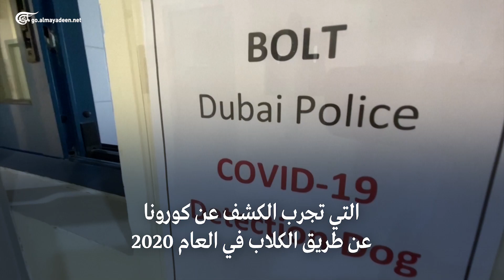دبي.. حاسة الشم لدى الكلاب بدلاً من فحص كورونا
شرطة دبي أنشأت وحدة خاصّة تضم 38 كلباً مدرباً للكشف عن كورونا